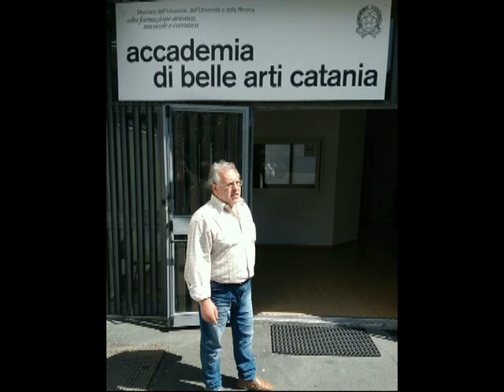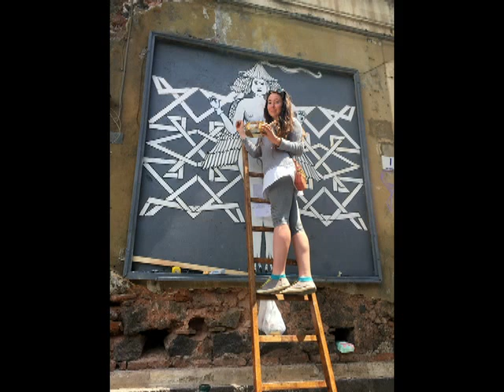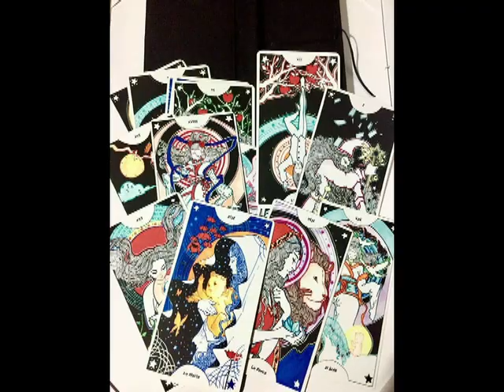Accademia di Belle Arti di Catania Decorazione Product Design Prof Giuseppe Altomare